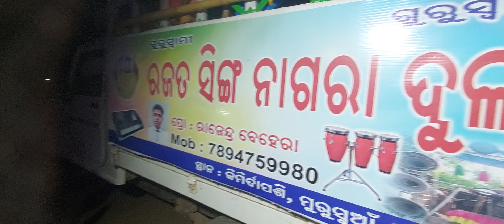Barajatri dance 30 April 2023